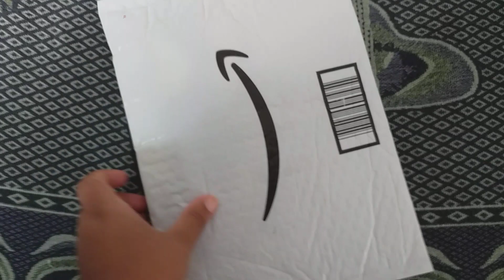POCHETE DE CORRIDA FIITNESS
Isso Ajuda muito o Canal para que eu possa trazer mais conteúdos 😊

♥️ Deixe seu Comentário ou Dúvida

📲 Compartilhe

Sou Tata Morena, Representante da Beleza Avon, te mostrando como realmente são os produtos.

🌻 Estou Usando:

- Esmalte: Color Trend  Avon
Cor:  Bronze da Sereia
Coleção: Under the Sea

- Perfume: Aquavibe Alfazema